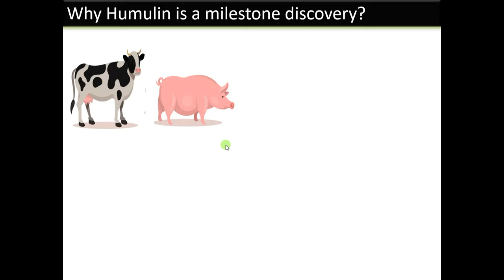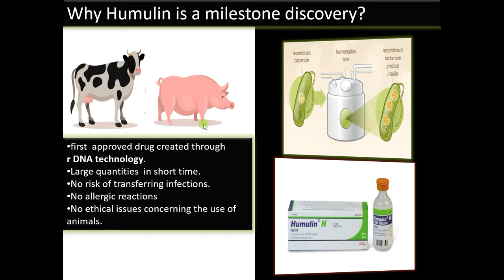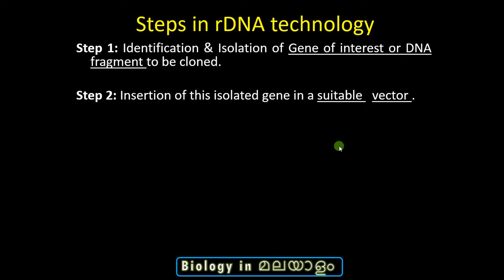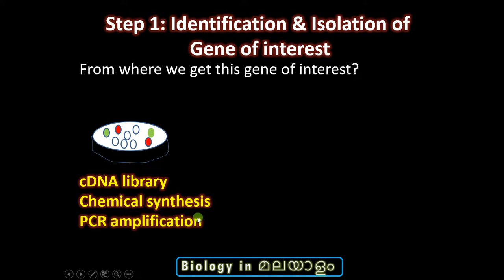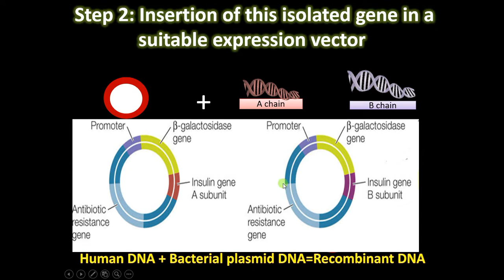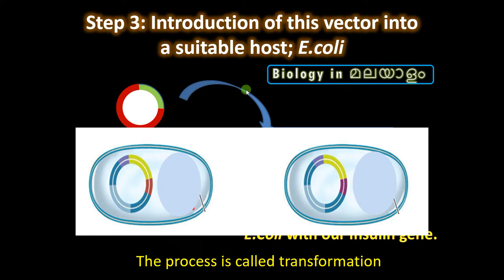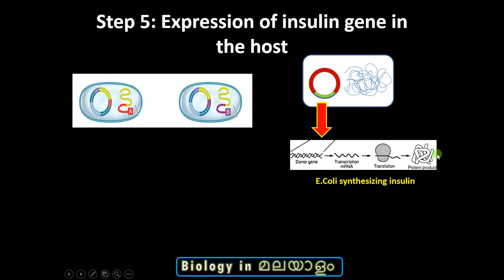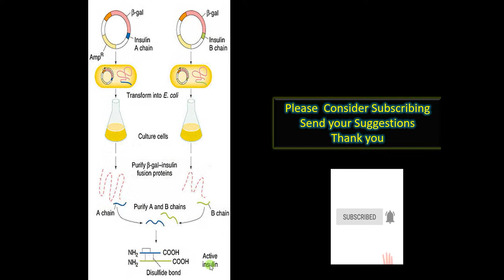Steps in rDNA Technology in Malayalam || Recombinant Insulin Production in Malayalam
Biology in Malayalam

0:00 Introduction
0:28 Why Humulin is a milestone discovery?
3:24 Steps in rDNA technology
5:18 Identification & Isolation of Gene of interest
7:38 Insertion of this isolated gene in a suitable expression vector
9:28 Introduction of this vector into a suitable host; E.coli
10:55 Selection of the transformed host cell
12:44 Expression of insulin gene in the host
13:11 Purification of protein